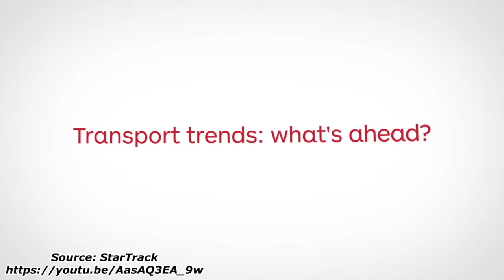MID TEST - ANGGRAENI SEKAR LANGIT - IR22 2SP - DOSEN CHARLES BONAR SIRAIT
Hello friends!! This is Anggraeni Sekar Langit with another video about Climate Change for my Public Speaking and Presentation Skills Mid Term exam, under the supervision of Sir Charles Bonar Sirait.

This is video is based on the video of "Climate Change Explained in 5 Minutes Featuring Al Gore combined with other literature sources.

This video is consist of:
1. Explaining the Climate Change
2. The danger of Climate Change
3. Causes and Evidences of Climate Change

Only we can save the planet, from the little things that all societies can do to the big changes that all the world's population can do. Choose eco not ego! Thank you very much.